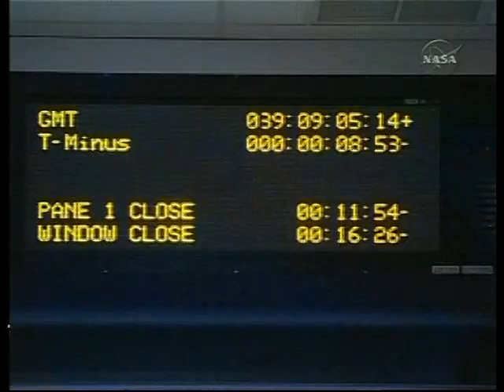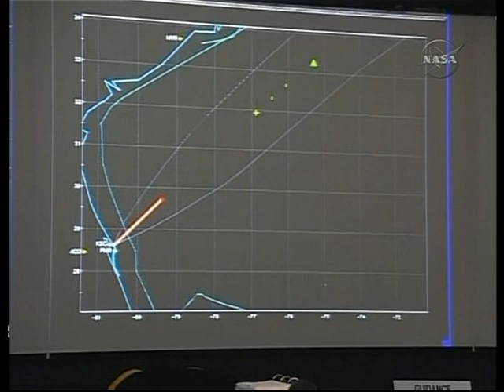STS-130 Ascent Flight Control Team Video Replay